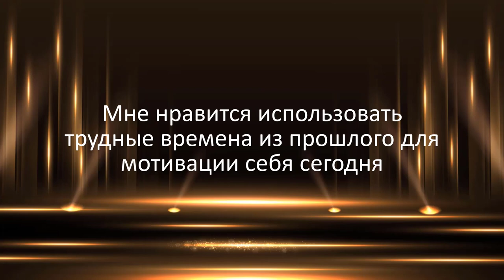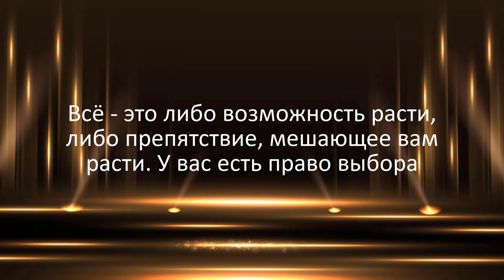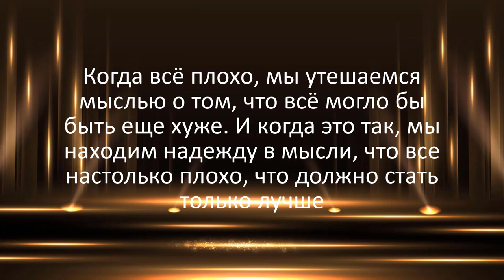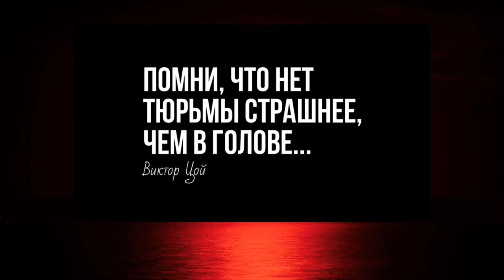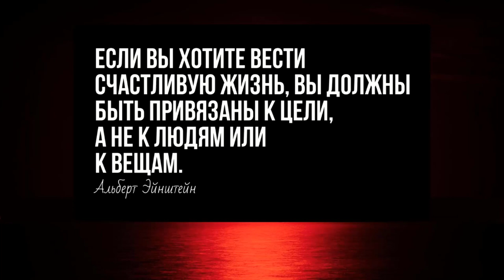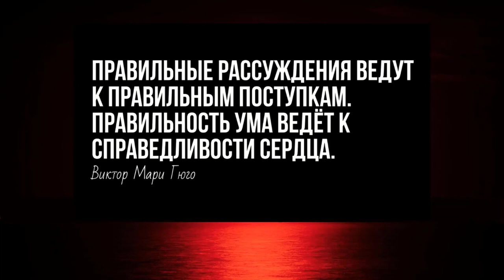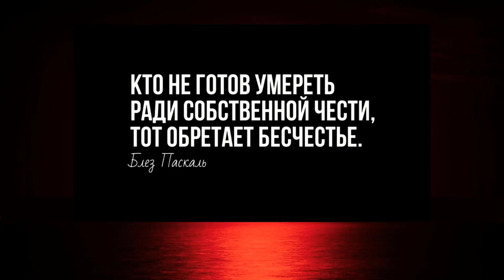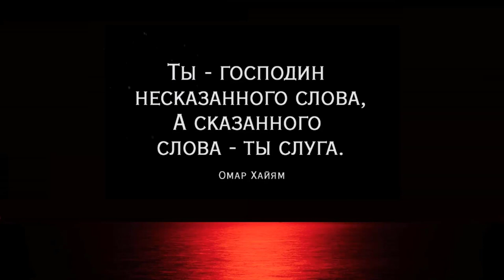150 МУДРЫХ ЦИТАТ O СМЫСЛЕ ЖИЗНИ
150 МУДРЫХ ЦИТАТ O СМЫСЛЕ ЖИЗНИ

▶️  РЕКОМЕНДУЮ ПОСМОТРЕТЬ ВИДЕО: